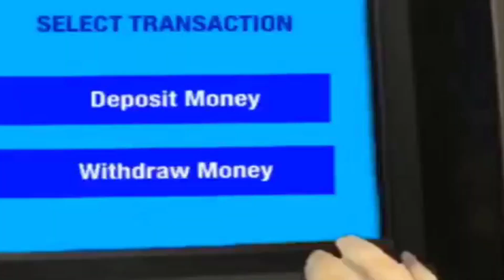HIILIJA AW MEES - Rainbow 6 Siege FUNTAGE / Eesti Keeles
Teen ilmselt veel RB6-ist videoid kuna see on suht lit ja mulle ise meeldib seda editida.